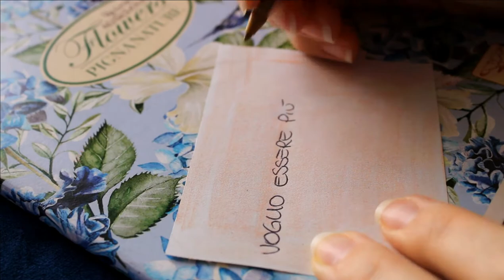SAN VALENTINO: Origini Pagane & INCANTESIMO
Oggi scopriamo le origini pagane di San Valentino, come veniva festeggiata dai nostri antenati e com'è nata! In più ti lascerò un incantesimo facile facile da fare per l'occasione!

Di certo la festa pagana di San Valentino è molto, molto, molto diversa da quella che conosciamo noi adesso a partire dal nome stesso che era Lupercalia.

Lupercalia\San Valentino era una festa della fertilità dell'antica Roma e, come solito ai tempi, si sacrificavano animali per rendere la terra fertile.
E con Papa Gelasio I abbiamo il nostro attuale San Valentino, giornata in memoria di Valentino da Terni che celebrava matrimoni in segreto (anche tra cristiani e pagani!)

E se per questo San Valentino vuoi avere una marcia in più con il tuo partner, l'incantesimo d'amore che ti mostrerò può fare a caso tuo! Non ti occorre niente di troppo particolare e puoi farlo anche se sei alle prime armi con gli incantesimo perché è davvero facile!

❗ Ma mi raccomando a non intralciare e manipolare il libero arbitrio di qualcun altro! Non ti farebbe bene!

Capitoli:
❧ Intro: 0:00
❧ San Valentino aka Lupercalia 0:30
❧ Festa dell'Amore Universale 1:29
❧ Incantesimo di San Valentino 1:49
❧ Incantesimo S.Valentino Procedimento 2:31
❧ Avvertenza sull'Incantesimo 4:30
❧ More Incantesimi? 5:18

Fammi sapere se sei interessato ad avere altri Tutorial sugli Incantesimi!

★Finale: shorturl.at/cdpRV